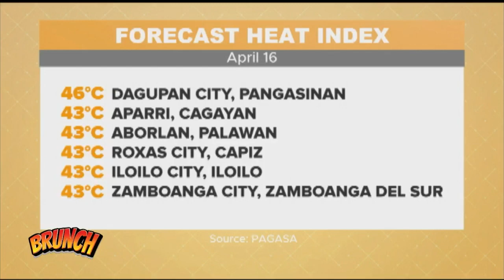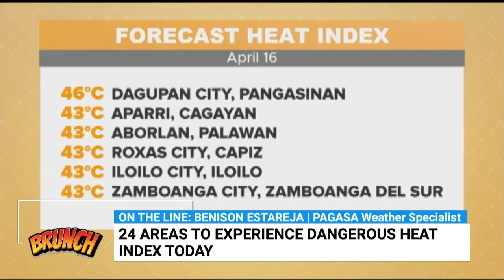FULL INTERVIEW: 24 areas may experience ‘dangerous’ heat index - PAGASA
Brunch | PAGASA forecasted that 24 areas in the country will experience dangerous heat index today, April 16.

PAGASA weather specialist Benison Estareja said more areas may experience dangerous heat index in May.